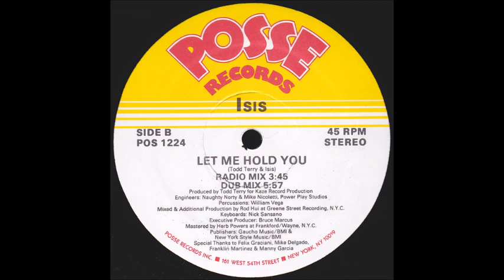Isis ‎– Let Me Hold You (Radio Mix)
From the 12" Single Let Me Hold You

Producer and Mixed by – Todd Terry
Written-By – Isis , Todd Terry